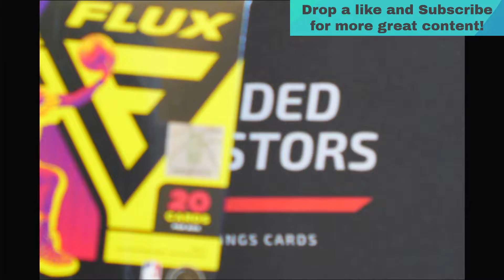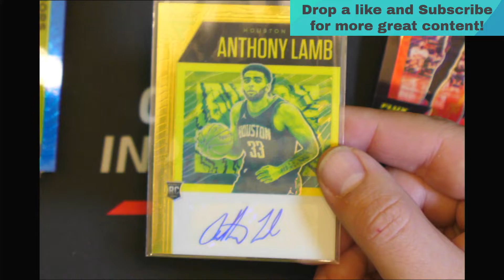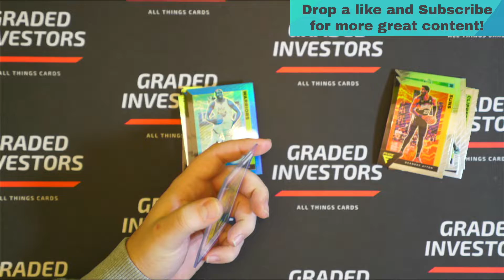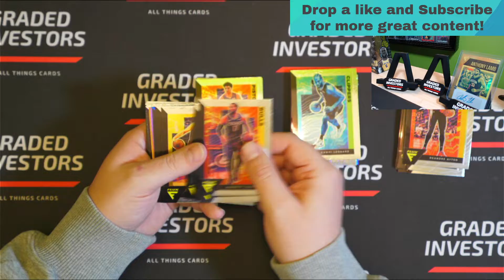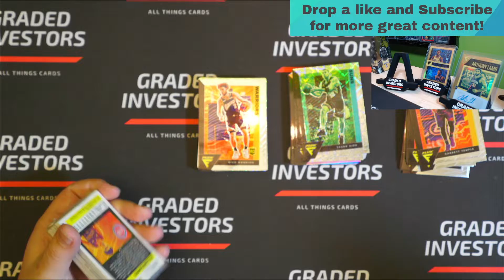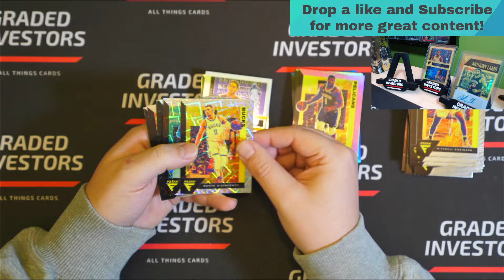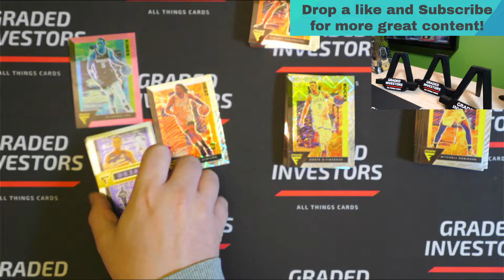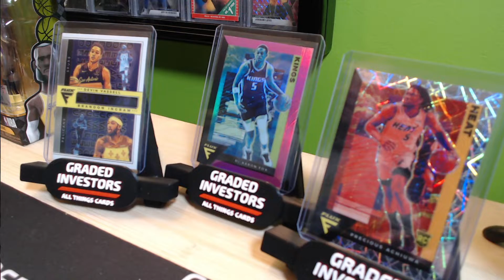Personal Rip + Giveaway! 2020-21 Flux Hangers x3 Hit out of 10 GOLD!! Twice?!